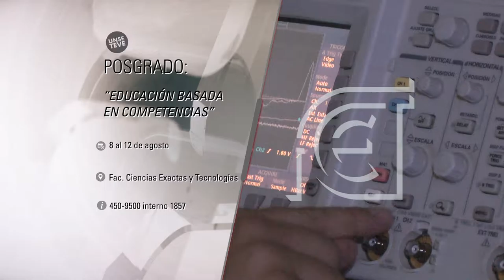AGENDA UNSE 08-08-2016